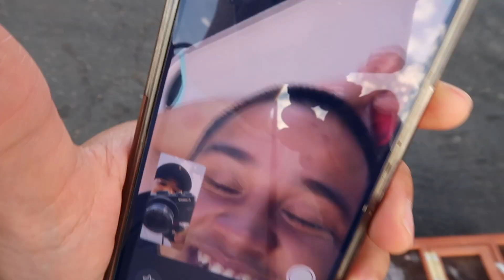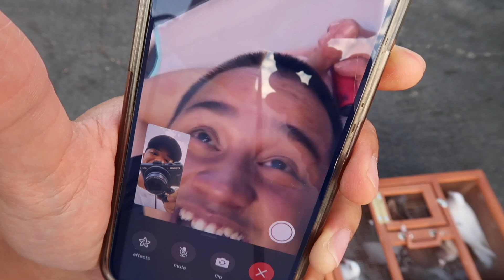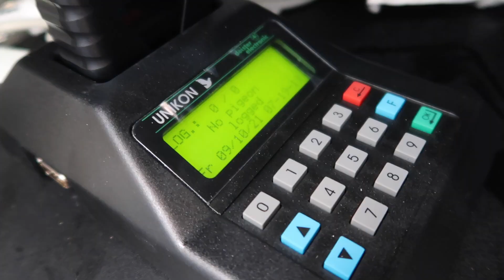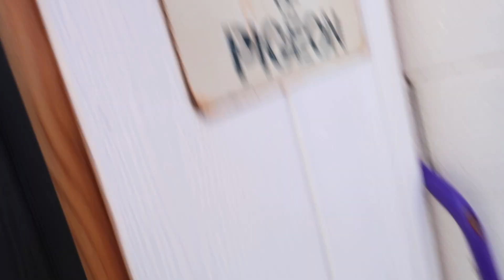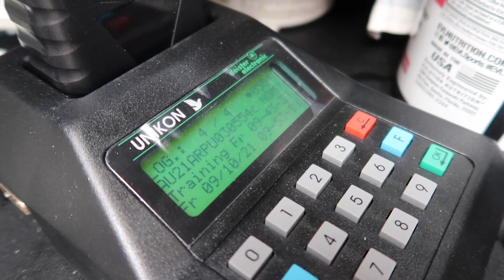160 km (100 Mile) TRUCK TRAINING NG CLUB NAMIN 2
MGA KALAPATIDS! JOIN NYO NAMAN FACEBOOK GROUP KO

👍 Pls Like if nagustuhan nyo ating video today

Maraming maraming salamat po sa patuloy na panonood at suporta!

KALAPATI
PIGEON
PIGEONRACING
PIGEON RACING
RACINGPIGEON
PIGEONRACE
PITCHON
DOVE
PIGEONS
INAKAY
BLUEBAR
REDBAR
POOLING
NORTHDERBYRACE
SOUTHDERBYRACE
ALAGANGMAGALING
AGRITV
KALAPATIDS
KALAPATIPS
KALAPATIRACE
KARERANGKALAPATI
KALAPATE
IBON
BIRDS
KALAPATIDAGIT
PIGEONBREEDER
PIGEONFLYER
MADLALOFT
MADLALOFTTV
DAGIT
BIHAG
LAMBAT
NETOY
KALAPATE
TAGALOG
IBON
BIRD
FLYERS
BREEDERS
RAREPIGEONS
PIGEONFANCIER
UFC
BIRDTRAP
BIRDSOUND
OFFCOLORRACINGPIGEON
TAIWANPIGEON
TAIWANBIRDS
TAIWANRACINGPIGEONS
LOVEBIRDS
AFRICANLOVEBIRDS
FREEFLIGHTBIRDS
FREEFLIGHTPIGEONS
FREEFLY
TAMEDBIRD
TAMINGBIRD
MAYA
BIHAG
BLUEBAR
REDBAR
WHITEFLIGHT
OPAL
BATCHER
STREETFIGHT
TRENDING
VIRAL
PHILIPPINES
DREAMLOFT
LOFT
HOWTO
PAANO